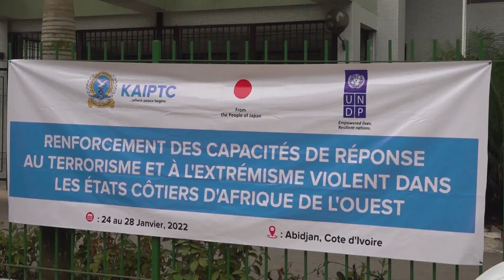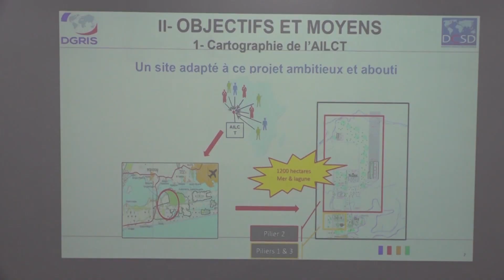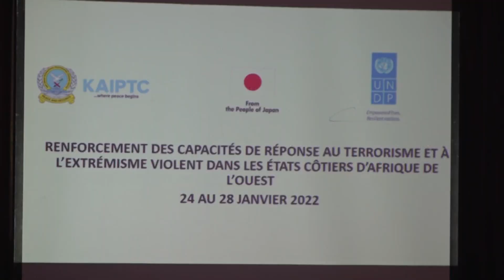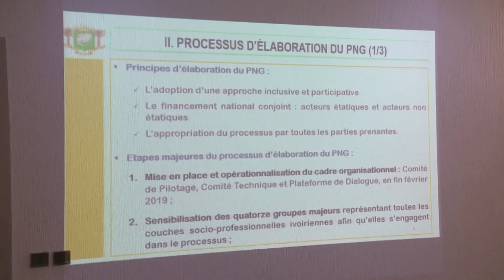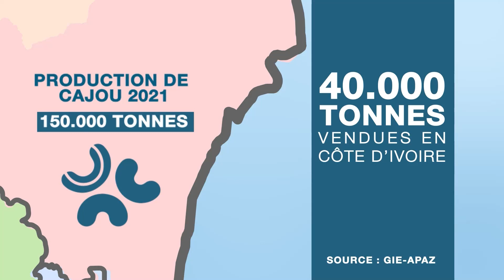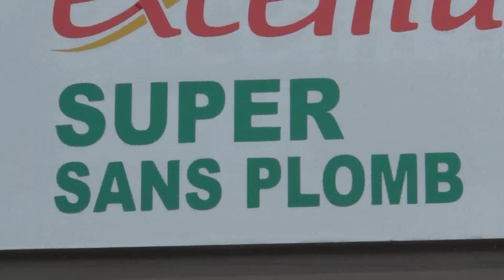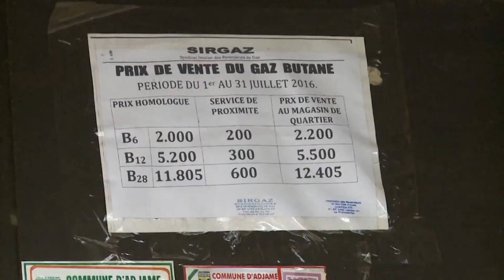Le 20 Heures de RTI 1 du 01 février 2022 par Fatou Fofana Camara